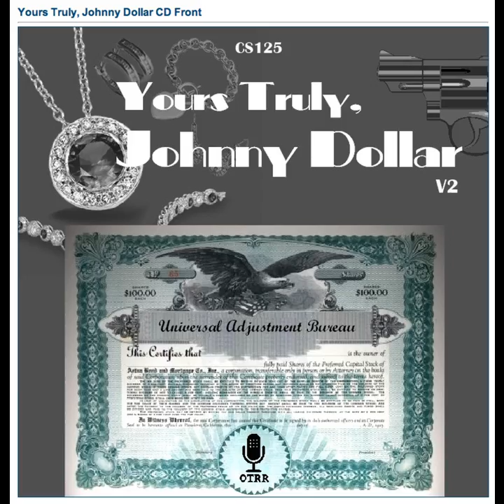Yours Truly, Johnny Dollar - 561101 509 The Silent Queen Matter - Ep 4